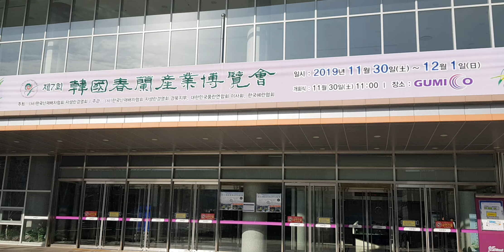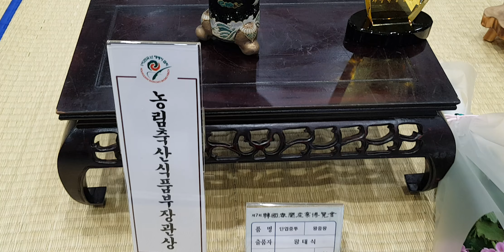한국춘란,구미 한국춘란 산업 박람회, 엽예품 감상해보세요.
한국춘란 산사람 입니다.

한국춘란 산업 박람회, 구미에서 11월30일~12월1일
까지 열립니다. 한국춘란의 아름다운 엽예품들 즐감하시고 시간 되시면 놀려가보세요.
아름다운 한국춘란 무늬종들 즐감 하시면서
즐거운 주말 밤 보내세요.^^